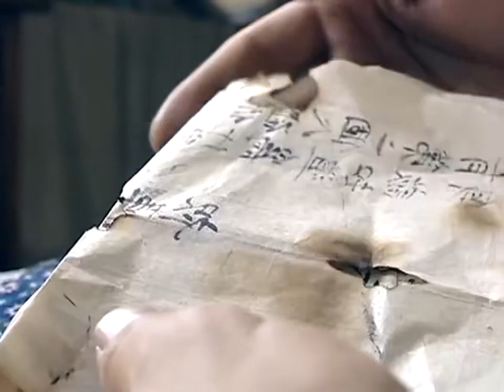ENG SUB【军人机密military secrets】第29集 | 王学圻、李光洁、李易祥 | Koala TV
☞战争剧《军人机密military secrets》
☞每日更新1集，全46 集
《军人机密》解放战争期间，全国上下硝烟弥漫。在战火呼啸的年代，一段曲折的故事上演。阵地负责人姜佑生（薛山 饰）奉命抓捕并处决好友贺子达（王学圻 饰）的妻子杨怡，杨产下一子后自杀，该事件让两名好友的关系发生裂痕，因战争中失去新生儿的踪影，姜佑生和妻子楚风屏（刘蓓 饰）将他们的孩子送给贺子达，谎称是他的亲生子，谁知之间一段曲折又制造了其后多年的误会。抗美援朝、文化大革命，在建国后的一连串运动中，贺子达与姜佑生夫妇这些保持着我军我党诸多机密的开国功勋以及他们的子女张根生（李光洁 饰）、乔乔（王彤 饰）、大碾子（李易祥 饰）、盼盼经历了种种不公对待和命运的曲折误会。
　　这是军人的宿命，也是他们的天职所在……
☞主演：  王学圻/李光洁/李易祥
☞类型:   剧情 / 战争